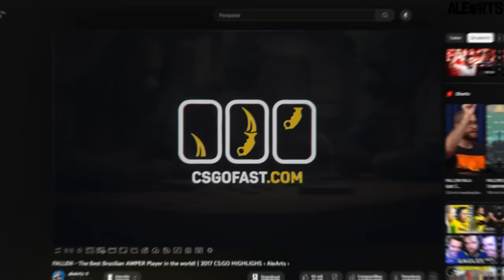GRANDE FINAL 🔥 Furia vs W7M - MELHORES MOMENTOS - BGS CSGO 2023